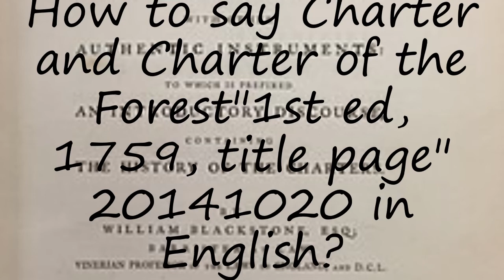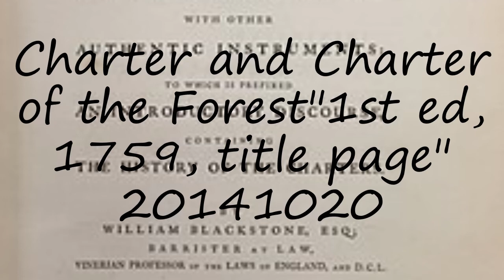How to pronounce Charter and Charter of the Forest"1st ed, 1759, title page" 20141020 in English?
to speak in yourself Charter and Charter of the Forest"1st ed, 1759, title page" 20141020 and let us know how it done according you! :) Want to teach us how you name is pronounced? and let us know! Do you have a pet or a favorite animal? Searching for a nice baby name with meaning? How to pronounce Charter and Charter of the Forest"1st ed, 1759, title page" 20141020 in English? say Charter and Charter of the Forest"1st ed, 1759, title page" 20141020! How to say Charter and Charter of the Forest"1st ed, 1759, title page" 20141020. How to pronounce Charter and Charter of the Forest"1st ed, 1759, title page" 20141020 correctly.  Learn the pronounciation Charter and Charter of the Forest"1st ed, 1759, title page" 20141020! Expand your vocabulary, learn Charter and Charter of the Forest"1st ed, 1759, title page" 20141020 word. Use this free pronunciation guide to practice words at a time. Learn for free. Thank you for viewing, please like or subscribe! hoe om te sê, si të thuash, እንዴት እንደሚናገር, wie sagt man, comment dire, come dire, como dizer, как сказать, nasıl denir, cómo decir, 怎么说,